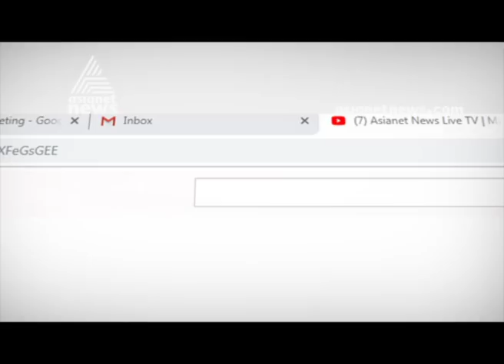State Govt Appointed DGP Jacob Thomas As MD Of Steel And Metal Industries Corporation